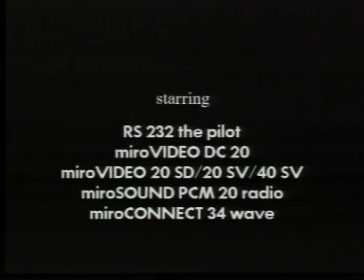miro Multimedia Adventure Show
Marketingvideo zum Unternehmen miro. Beworben wurden unter anderem VGA- und Soundkarten.

miro gibt es mitlerweile nicht mehr.